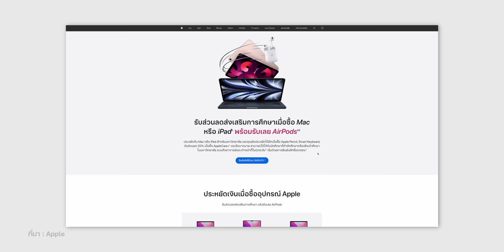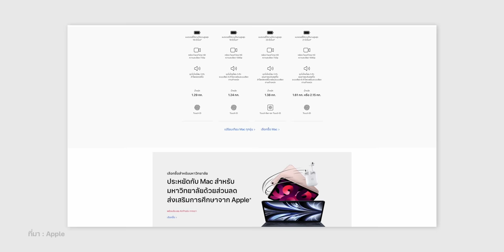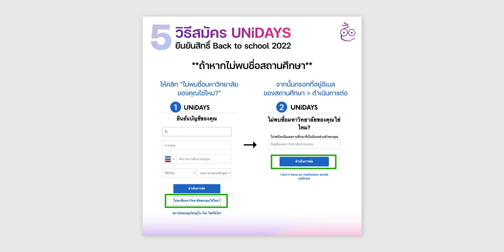มาแล้ว! ซื้อ Mac, iPad แถม AirPods 2 กับโปร Back to School 2022 (2565) ซื้อยังไง ใครซื้อได้บ้าง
เปิดแคมเปญแล้วสำหรับ Back to School 2022 ซื้อ Mac, iPad แถมฟรี AirPods 2 โดยปีนี้มีการเปลี่ยนรูปแบบสิทธิ์การซื้อด้วย UNiDAYS รายละเอียดจะเป็นอย่างไร ชมสรุปได้เลย

00:00 - เปิดคลิป
00:26 - Back to School คืออะไร
00:45 - โปรโมชัน Back to School มีอะไรบ้าง
01:09 - ใครมีสิทธิ์ร่วมแคมเปญ Back to School บ้าง
01:32 - ยืนยันสิทธิ์ UNiDAYS
01:54 - ระยะเวลาโปรโมชันและช่องทางการสั่งซื้อ
02:30 - ราคาโปรโมชัน Back to School
03:23 - ทิ้งท้าย

📆 โปรโมชันเริ่ม วันนี้ - 26 กันยายน 2022 นี้

1️⃣ มาแล้ว! Back to School 2565 ซื้อ Mac หรือ iPad รับฟรี AirPods (ยืนยันสิทธิ์ด้วย UNiDAYS)
2️⃣ วิธีการสมัคร UNiDAYS เพื่อยืนยันสิทธิ์สำหรับ Back to School 2565
3️⃣ รวมคำถาม-คำตอบ เกี่ยวกับ Back to school 2565